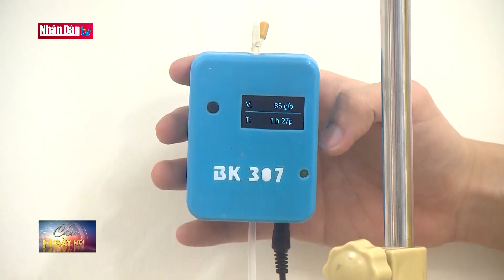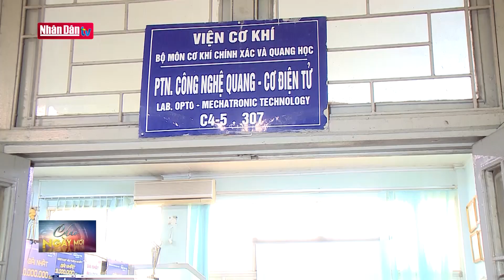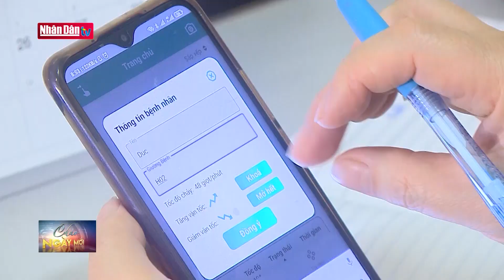Sáng chế ứng dụng: Kết nối công nghệ thiết bị giám sát truyền dịch cho bệnh nhân Covid-19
Sáng chế ứng dụng: Kết nối công nghệ thiết bị giám sát truyền dịch cho bệnh nhân Covid-19 | Truyền Hình Nhân Dân
1. Dự Báo Thời Tiết Hôm Nay